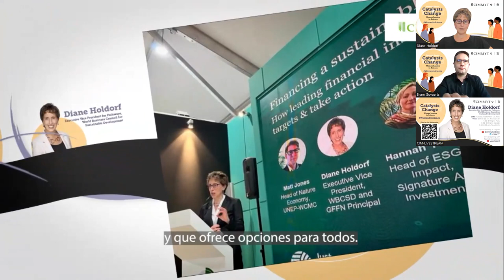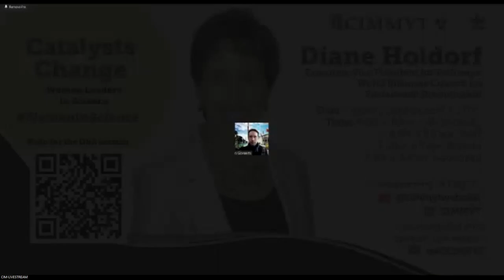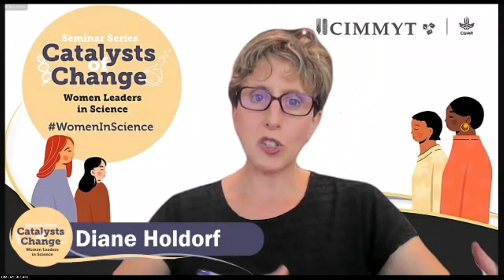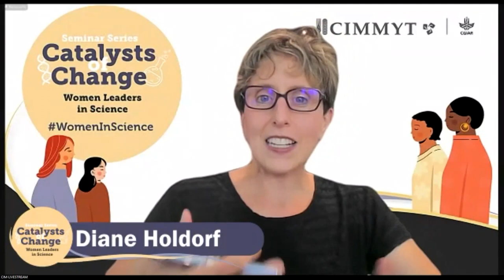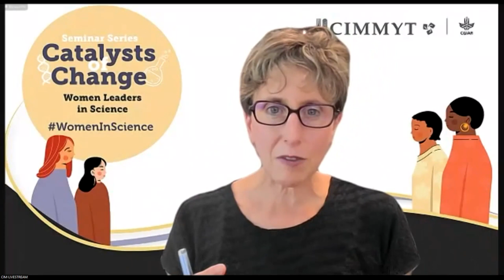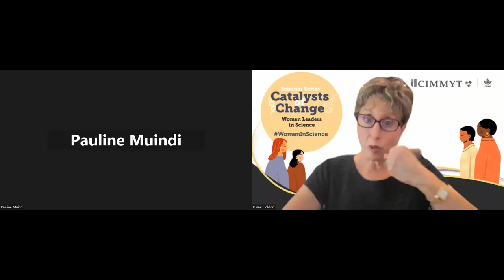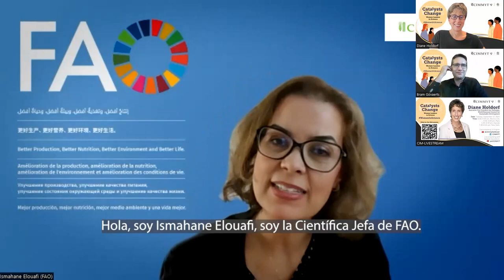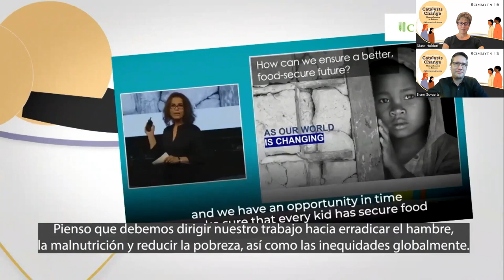Traducción al español: Catalizadoras del Cambio – Diane Holdorf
El CIMMYT presenta una serie de charlas al estilo 'TED Talk Meets Fireside Chat' sobre mujeres líderes. Estamos haciendo esto porque, como dijo Marion Wright Edelman, "No puedes ser lo que no puedes ver". Si queremos más mujeres líderes en instituciones científicas como la nuestra, debemos brindar más oportunidades para escuchar a las mujeres líderes sobre sus experiencias de vida, sus lecciones y sus ideas. Buscamos destacar a las mujeres que son líderes en todo tipo de capacidades y en todo tipo de campos y disciplinas, porque creemos que los estilos de liderazgo pueden tomar formas diferentes.
Nuestro objetivo es realizar dos seminarios por mes, a partir de julio de 2023.

Este es nuestro quinto episodio de la serie Catalizadoras del cambio, del martes 12 de septiembre del 2023.
Presentando a Diane Holdorf.